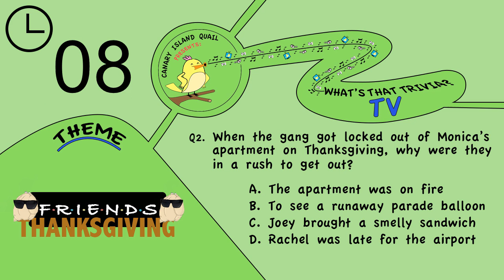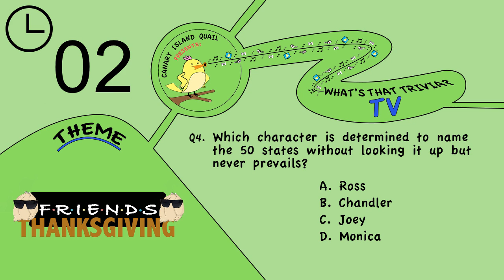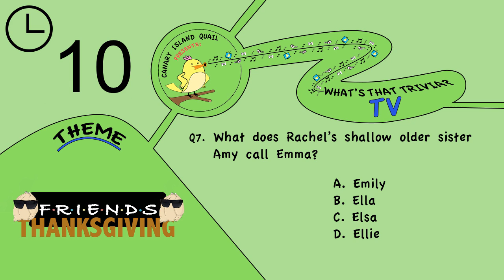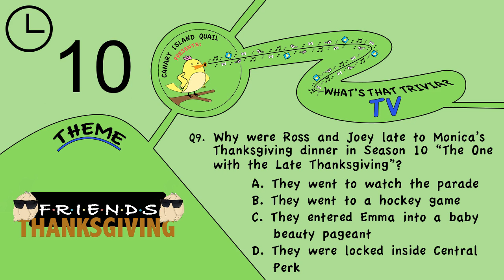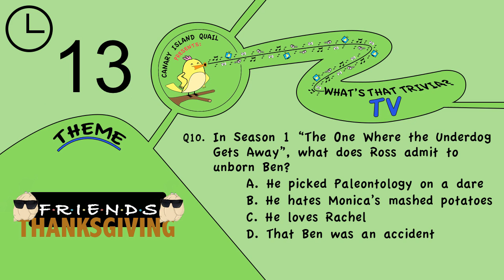FRIENDS THANKSGIVING! [Friends Thanksgiving TV Trivia Questions]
Friends Thanksgiving TV trivia questions and quiz.

Try and guess the correct Friends Thanksgiving TV questions and answers.

Thanks!

Mr & Mrs CIQ
TRIVIA SCHEDULE, as of 12 July 2016
W1
Tue  - Gaming
Thu  - Movies
W2
Tue  - CIQ Choice
Thu  - TV